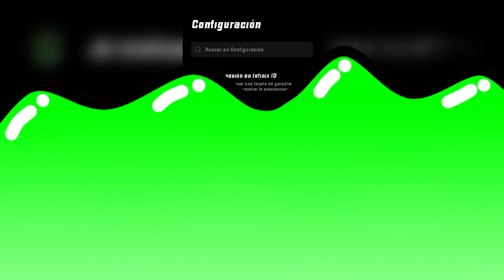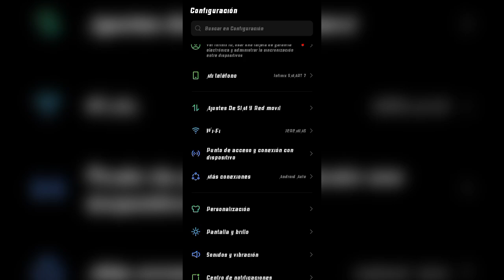🚀 Cómo Configurar ZALITH LAUNCHER para Tener MÁS FPS😱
👋¡Hola! ¡Chicos y Chicas!, ¡Señores y Señoritas!, en este video les diré como configurar el Zalith Launcher para tener más FPS😎. Muy fácil de configurar y rápido.

JVM Startup Arguments: -Xmx1G -Xms1G -Xmn128m
        2 2
ÚNETE A MI CANAL DE DISCORD PARA DISFRUTAR DE LA COMUNIDAD🤗, TAMBIÉN SI TIENES UNA DUDA O PREGUNTA🤔, PODRÁS CONTACTARME O LOS DEMÁS PODRÁN TAMBIÉN AYUDARTE.🤝 ➡️